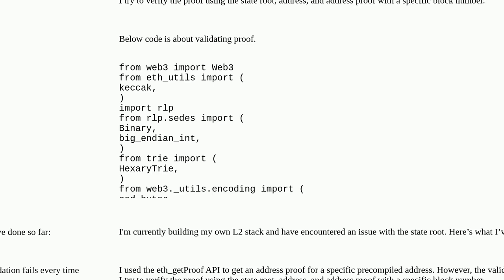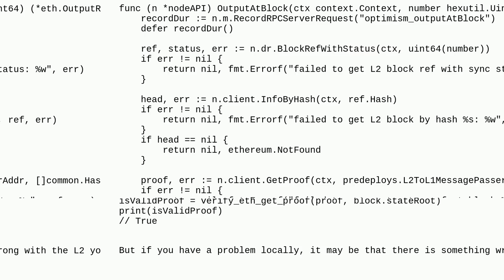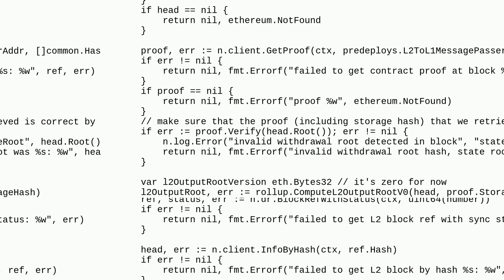Ethereum: Does Precompile Address Affect State Root?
Does Precompile Address Affect State Root?

A special thanks goes out to the community

  state l2 proof state-trie optimism